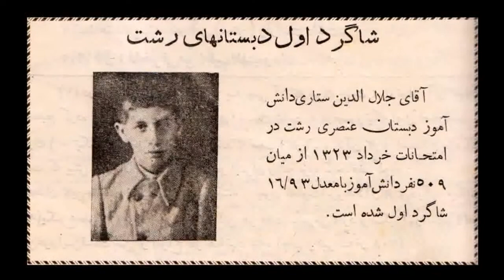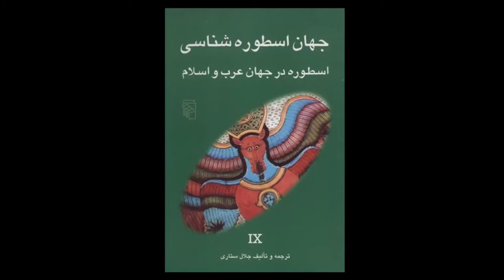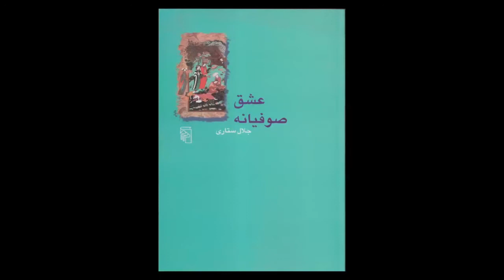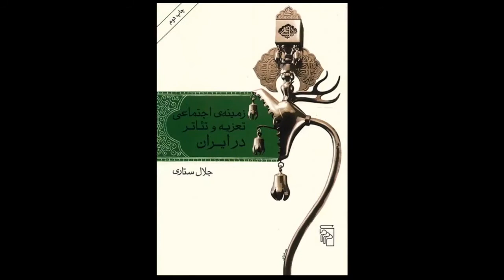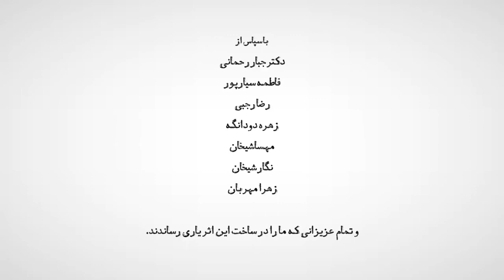A short documentary about Jalal Sattari | مستندی کوتاه درباره جلال ستاری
A short documentary about Jalal Sattari
Author, mythologist, researcher and translator

Researcher and writer
Dr Nasser Fakouhi

Producer, editor and narrator
Hamed Kolajei